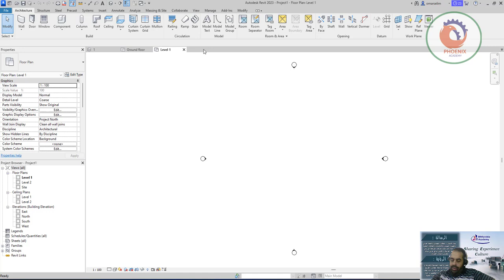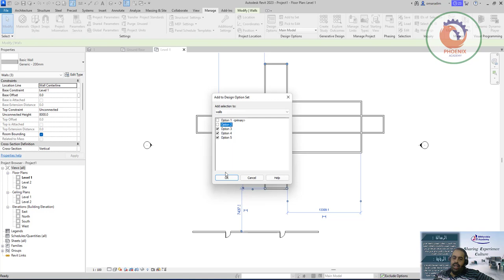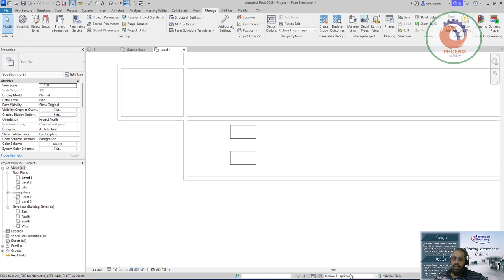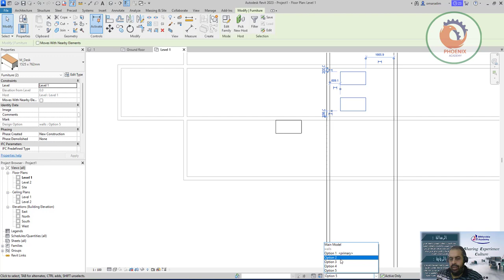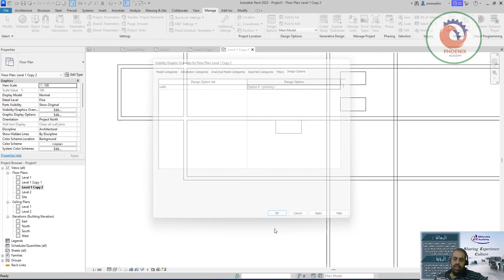Design options ريفيت